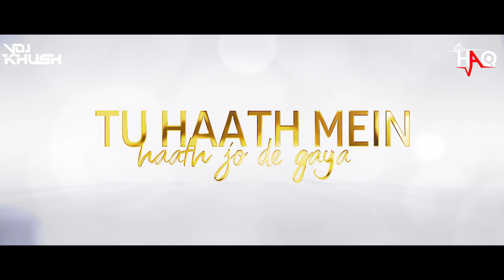Pal VIDEO | Jalebi | DJ Haq | Varun Mitra | Rhea Chakraborty | Bollywood Remix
Jalebi (2018)